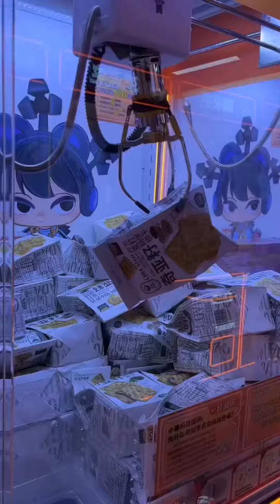Lệ Viên Quân Dịp Mã Hạo Kẹp (Gắp đồ ăn vặt) | 08.8888.0532 | Hồng Loan Game Center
Máy Gắp Đồ Ăn Vặt – Sản Phẩm Công Nghệ Mới 2024

 Lệ Viên Quân Dịp Mã Hạo Kẹp (Gắp đồ ăn vặt)

Máy gắp đồ ăn vặt 2024: Một trò chơi vui nhộn và hấp dẫn, cho phép bạn gắp gấu bông, bim bim, nước ngọt và nhiều đồ ăn vặt khác. Thiết kế hiện đại, an toàn và tiết kiệm điện. Máy gắp đồ ăn vặt 2024 sẽ làm hài lòng mọi khách hàng.

Bạn có muốn kinh doanh một sản phẩm độc đáo, hấp dẫn và mang lại lợi nhuận cao?

Bạn có muốn tạo ra một khu vui chơi trẻ em đầy màu sắc, vui nhộn và thú vị? Bạn có muốn mang lại niềm vui cho hàng ngàn người chơi, đặc biệt là trẻ em? Nếu câu trả lời là có, thì bạn không thể bỏ qua máy gắp đồ ăn vặt – sản phẩm công nghệ mới 2024.

Máy Gắp Đồ Ăn Vặt – Kết Nối Tín Hiệu Thông Qua Router Wifi 6
Máy gắp đồ ăn vặt mới nhất năm 2024 sẽ mang lại trải nghiệm không giới hạn cho khách hàng. Với khả năng kết nối tín hiệu thông qua router Wifi 6, máy gắp đồ ăn vặt này đảm bảo hoạt động mượt mà, không gián đoạn.

Bạn có thể quản lý, điều khiển và cập nhật máy từ xa, tiết kiệm thời gian và chi phí. Bạn cũng có thể thu thập dữ liệu về lượt chơi, doanh thu và hành vi người dùng, để tối ưu hóa chiến lược kinh doanh của mình.

Màn Hình Quảng Cáo và Đèn LED Hiển Thị
Tận dụng tối đa không gian, máy được thiết kế với màn hình quảng cáo trên đầu sản phẩm.
Bạn có thể hiển thị những thông tin, hình ảnh hoặc video liên quan đến sản phẩm, dịch vụ hoặc khuyến mãi của mình, để thu hút sự chú ý của khách hàng.

Đèn LED hiển thị sẽ tạo ra những hiệu ứng ánh sáng đẹp mắt, tăng cường sức hút và tạo cảm xúc cho người chơi.

Tùy Chọn Màu Sắc – Phong Cách Mới Lạ
Khách hàng có thể tuỳ chọn từ bốn màu sắc: vàng, đỏ, hồng, cam. Phong cách mới lạ và màu sắc đáng yêu là lựa chọn số một cho khu vui chơi trẻ em.

Máy gắp đồ ăn vặt sẽ tạo ra một điểm nhấn nổi bật, làm cho không gian khu vui chơi trở nên sinh động và đáng nhớ.

Khu Vui Chơi Trẻ Em Yêu Thích Máy Gắp Đồ Ăn
Trẻ em và gia đình họ yêu thích máy gắp có thiết kế tinh tế này. Không chỉ là trò chơi, máy gắp còn là phần của trải nghiệm tại các điểm kinh doanh.

Người chơi có thể gắp được những món đồ ăn vặt ngon miệng, đa dạng và hấp dẫn, như bim bim, nước ngọt, kẹo, bánh, socola…

Máy gắp đồ ăn vặt sẽ làm hài lòng cả những thực khách khó tính nhất.

Máy Game Khu Vui Chơi – Lựa Chọn Số Một Cho Nhà Đầu Tư
Với tính năng nổi bật, máy gắp đồ ăn vặt sẽ là lựa chọn số một cho nhà đầu tư muốn kinh doanh máy game khu vui chơi.

Máy gắp đồ ăn vặt có giá thành hợp lý, dễ dàng lắp đặt và bảo trì. Máy gắp đồ ăn vặt cũng có khả năng thu hút và giữ chân khách hàng, tăng doanh thu và lợi nhuận cho nhà đầu tư.

Máy gắp đồ ăn và hiệu quả lợi nhuận kịn tế mang lại
Máy gắp đồ ăn vặt là một sản phẩm đáng đầu tư, mang lại hiệu quả kinh doanh cao.

Nếu bạn quan tâm đến máy gắp đồ ăn vặt, bạn có thể tham khảo thêm một số thông tin và video về sản phẩm này tại các đường link sau:

Cảm ơn bạn đã đọc bài viết của tôi. Tôi hy vọng bạn đã có được những thông tin hữu ích về máy gắp đồ ăn vặt – sản phẩm công nghệ mới 2024

- Địa chỉ: 65 Đường số 3, Phường Bình Trị Đông B, Quận Bình Tân. Thành phố Hồ Chí Minh
- Điện thoại: 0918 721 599 (Hoàng Minh)

Xin Cảm Ơn! Quý khách hàng đã xem và Admin đã hỗ trợ về thông tin bài viết này!